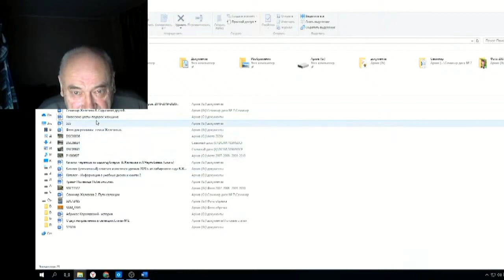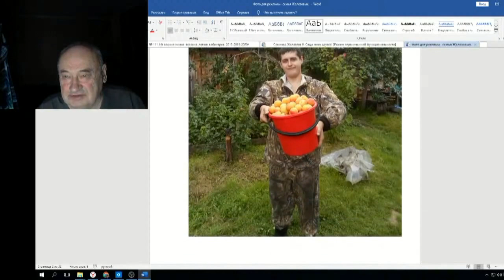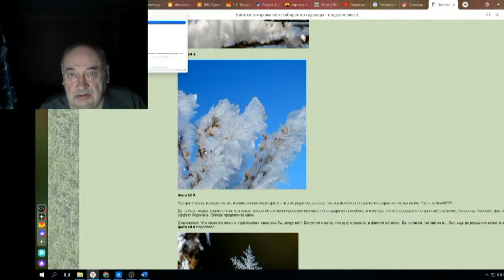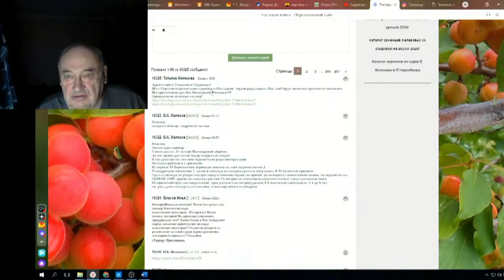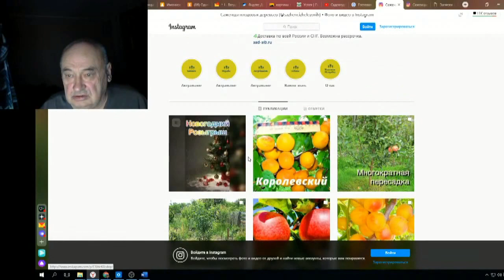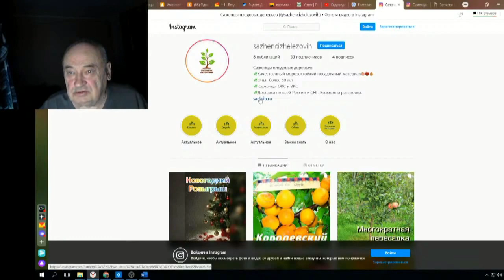Железов Валерий Вебинар 111 ч 7 Письмо Александра Песоцкого